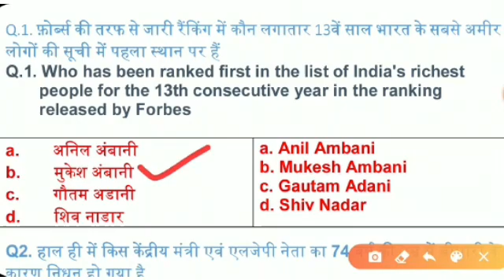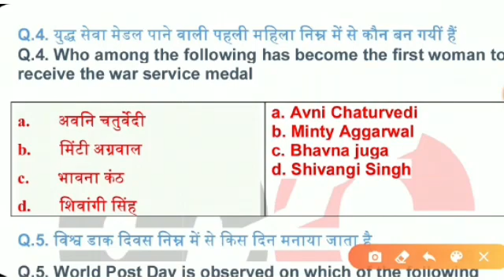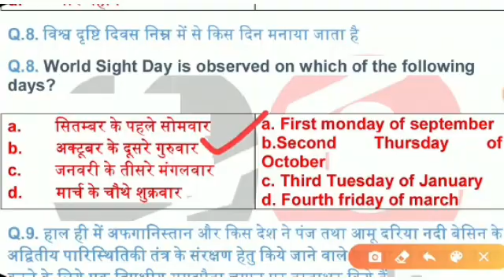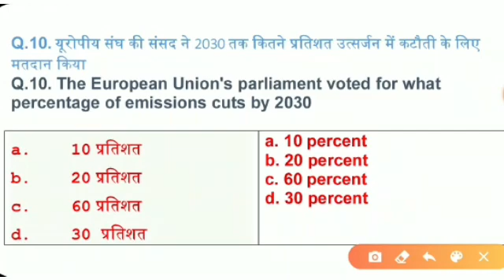#87|10 October 2020 Current Affairs | Daily Current Affairs| Current Affairs In Hindi |study circle